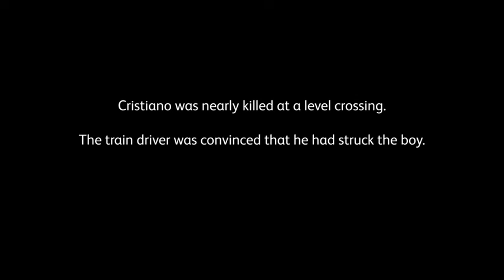Cristiano's story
📹 Cristiano's story highlights the brutal consequences trespass can have on victims' families, friends and railway colleagues: